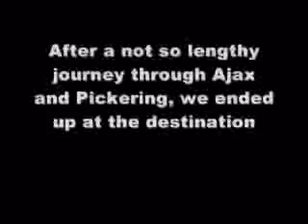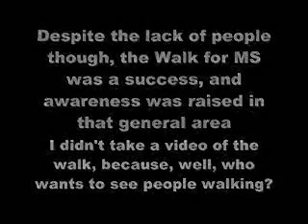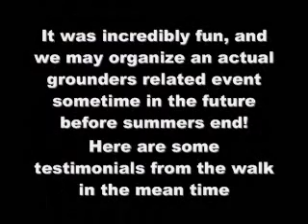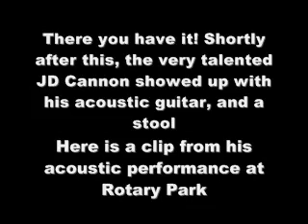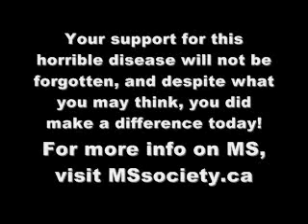Walk for MS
Created by The Running Board Press and Promos4awareness, the first annual Walk for MS was an attempt to raise public awareness for the disease Multiple Sclerosis. Thank you to everyone who came out in support! And a special thanks to JD Cannon for coming and playing an acoustic set for the event. His entire set will be posted up very soon!